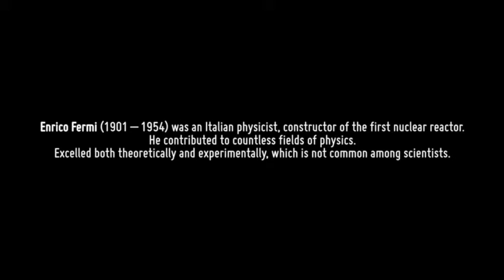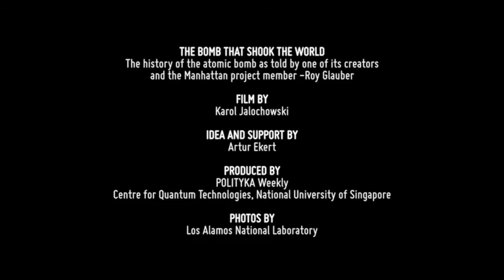PIONEERS - ROY GLAUBER: The Bomb That Shook the World / outtake on Enrico Fermi /